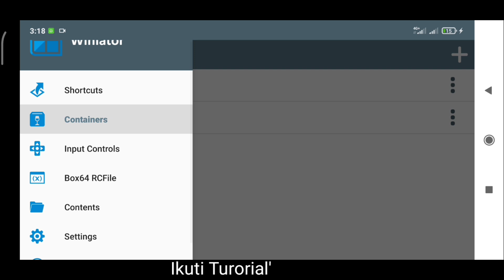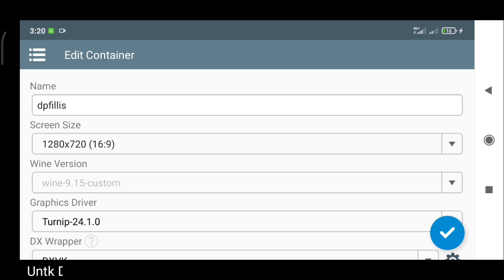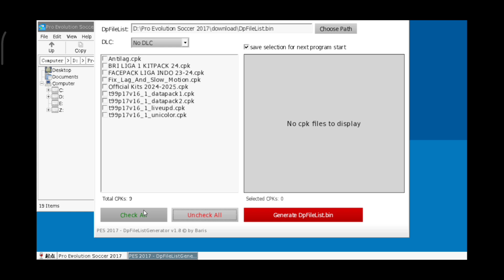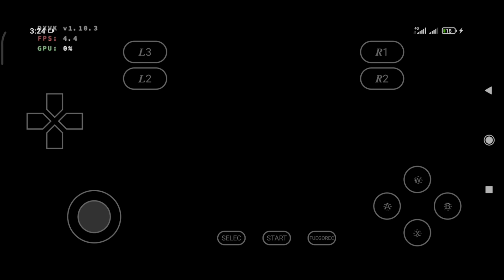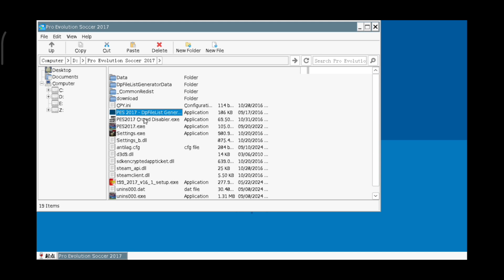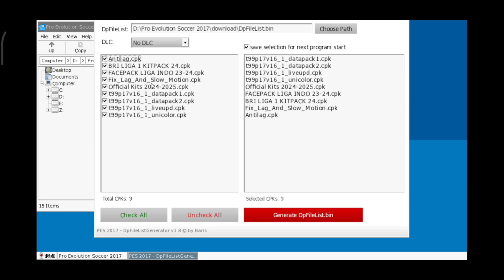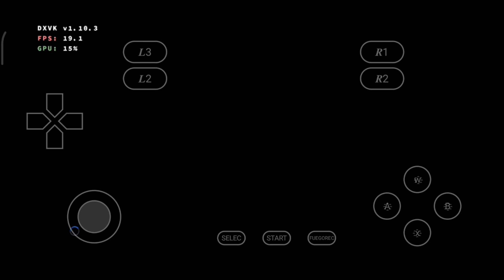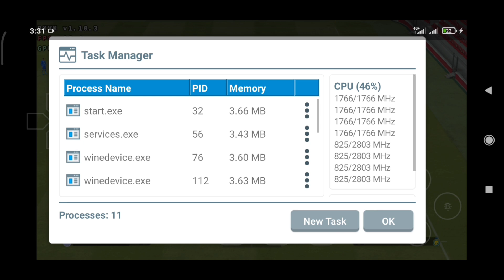Setup Winlator Pes 2017 support device no root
Apk winlator yg saya gunakan